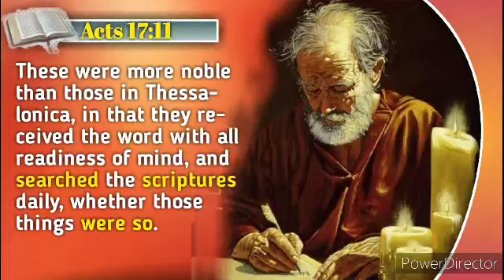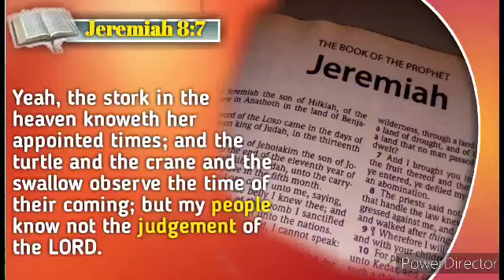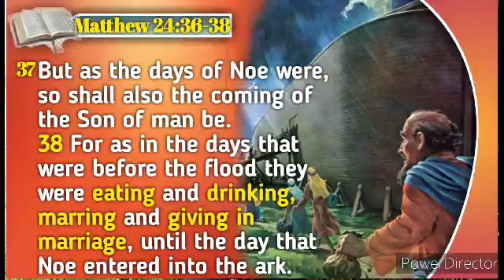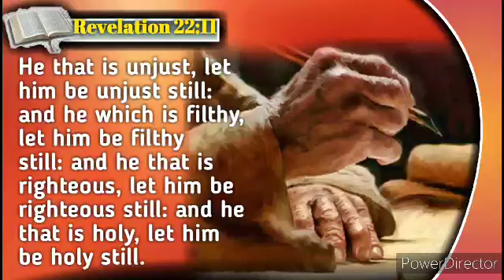AS IT WAS IN THE DAYS OF NOAH by Matthews Mwamba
This sermon is about the warning which Jesus gave us in Matthew 24:36-38 to prepare everyone to the second coming of our Lord Jesus Christ